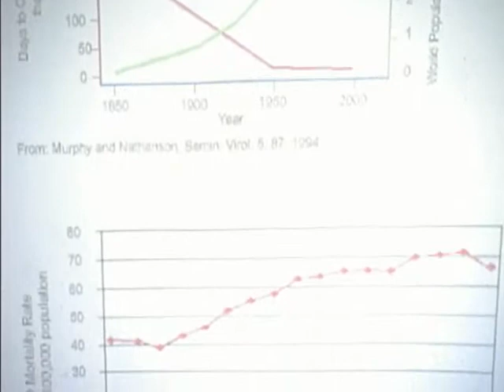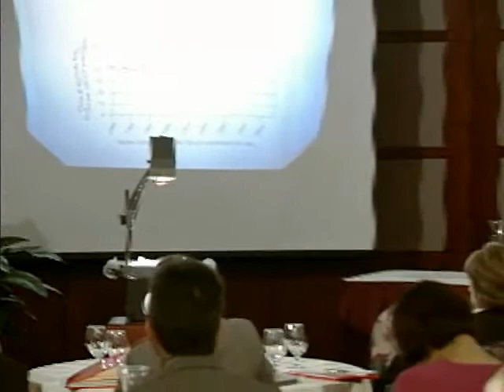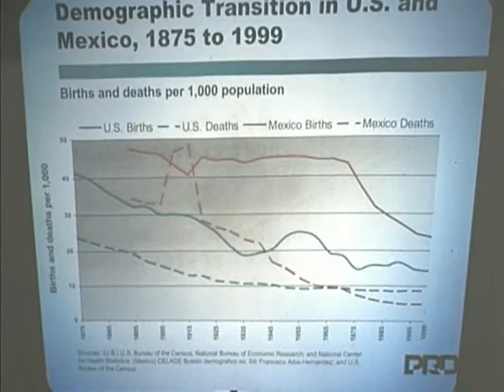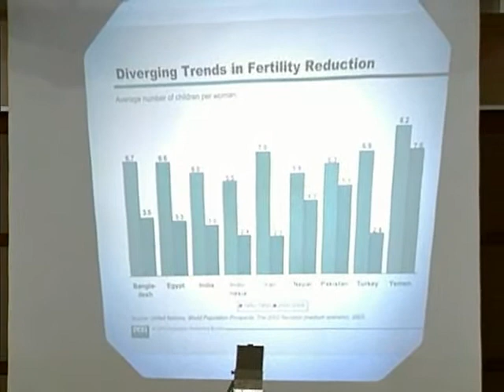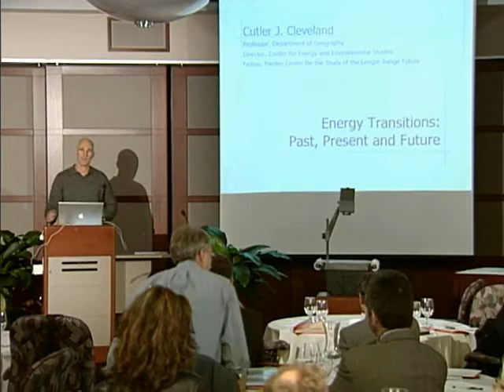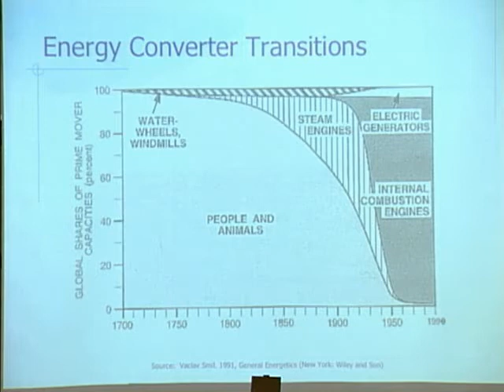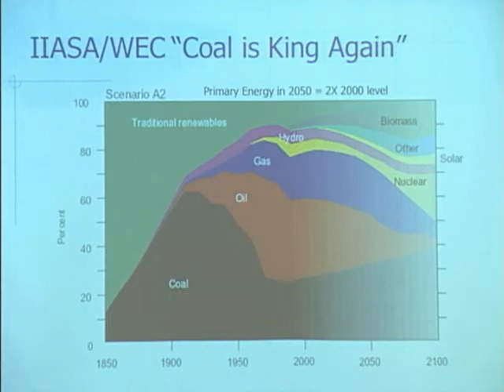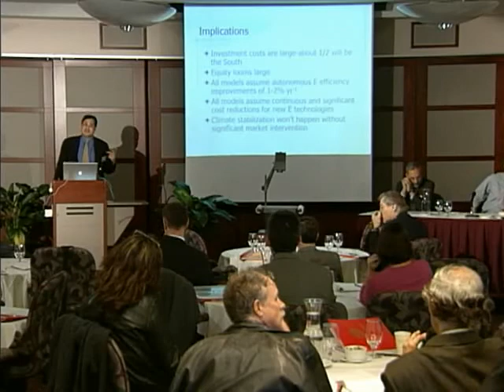"Making The Great Transformation" Session 2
Pardee Center Conference Fall 2003